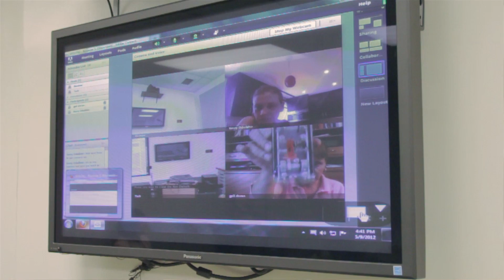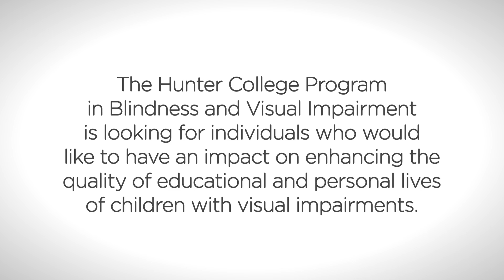Hunter College Programs in Blindness and Visual Impairment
This video highlights the ITI Teacher of Learners with Visual Impairments and ITI Orientation and Mobility programs at Hunter College of the City University of New York.